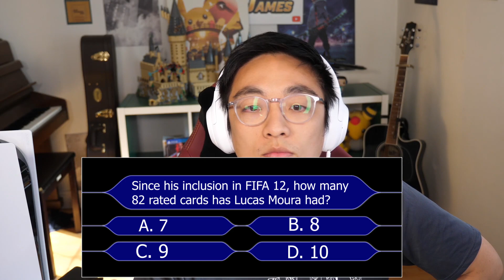Why I hate Kirbz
- Sell & Buy Cheap FIFA Coins Use 'James' for a big discount!